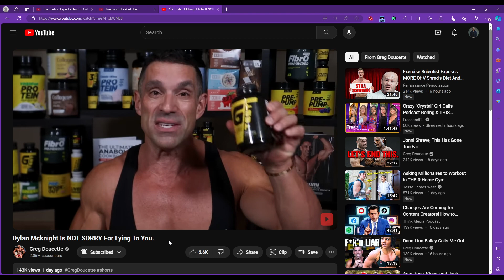greg doucette CURES flaccid penile not working